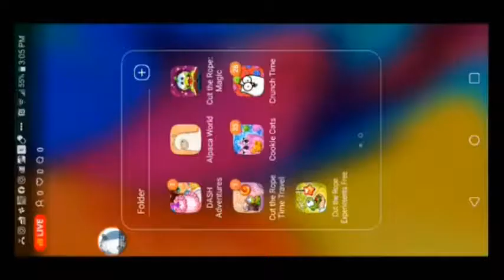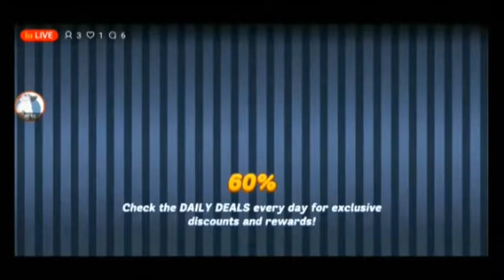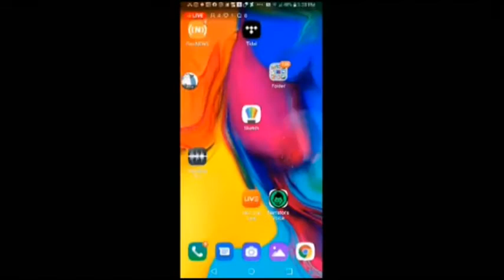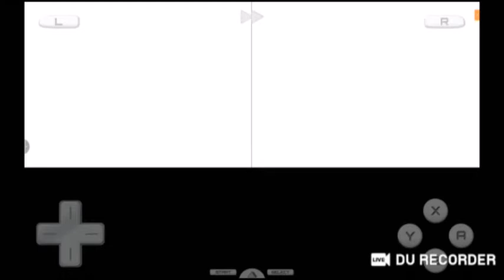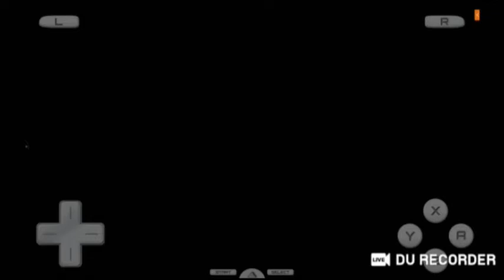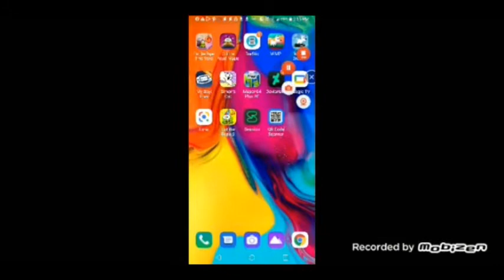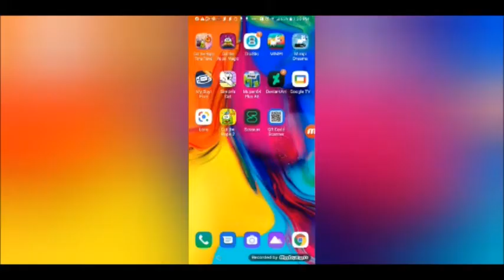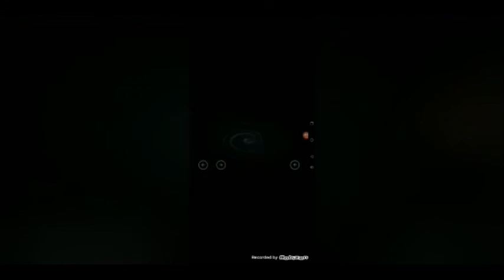9 17 22 4